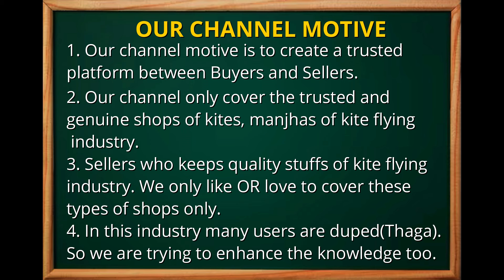NRK 123 and 9 Cord Panda special for Makar Sankranti festival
Shona kite is an amazing pocket friendly kite shop, best kite shop, popular kite shop, viral kite shop, cheapest kite shop of Jaipur. If anyone was new then you will find the best kites and manjha stuffs at this shop.
NRK 123 and 9 Cord Panda special for Makar Sankranti festival preparation for Jaipur. All types of 3,6, and 12 Reels segments are available. Thanks.

100% trusted shop of kites in Jaipur.
100% trusted shop of  Manjhas in Jaipur.
wholesale kite shop of jaipur.
best kite shop of jaipur.

8800 manjha
8400 manjha review
amr manjha
8400 manjha

Complete Description:
Price:              For each article price you can directly call to the shopkeeper.
Range:           Great Quality Product. Works in all range.
Result:           Result providing quality.

Address of Shop:     C-4, Hathibabu Marg, Bani Park, Jaipur, Rajasthan 302016

Hello Viewers we also share some knowledge about kite shops and kite markets. From here also you can visit and purchase your stuffs.

lal kuan kite market - This is a kite market.
manni kite center - This is a kite shop.
jafrabad kite market - This is a kite market.
sb kite shop jafrabad - This is a kite shop.
ck kite shop in lucknow - This is a kite shop.
manoj kite centre - This is a kite shop.